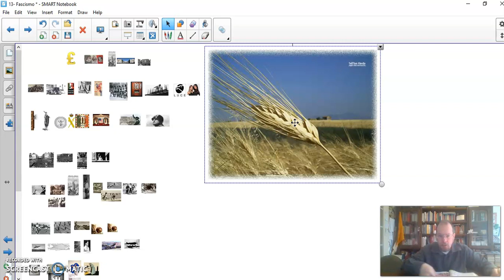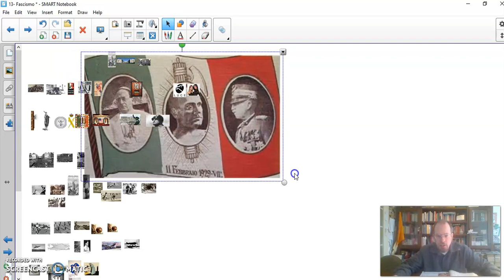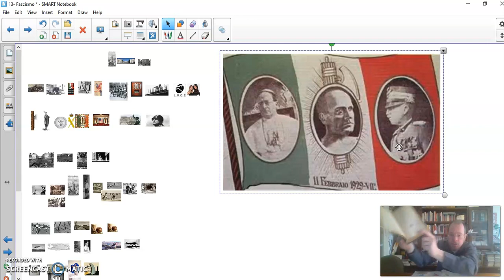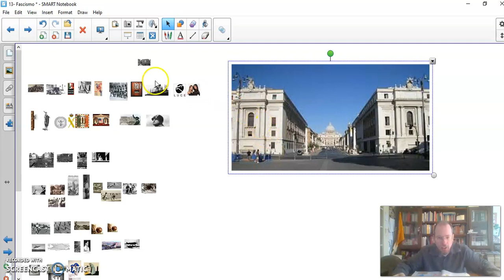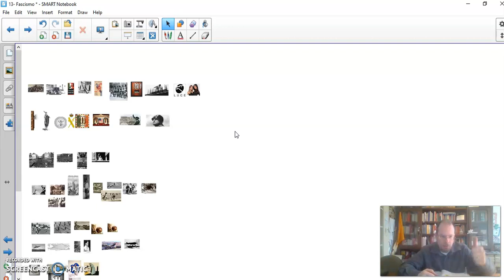Prof Ruffo tratta del Regime fascista 1/5